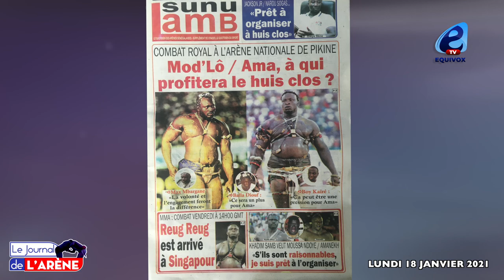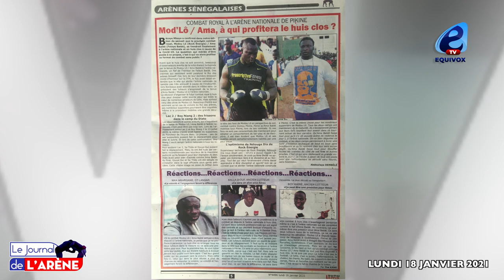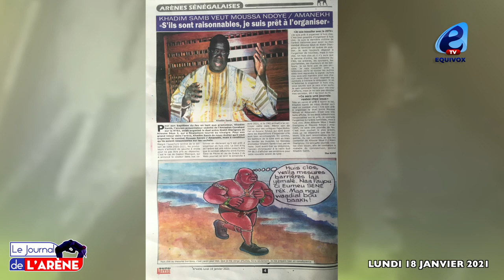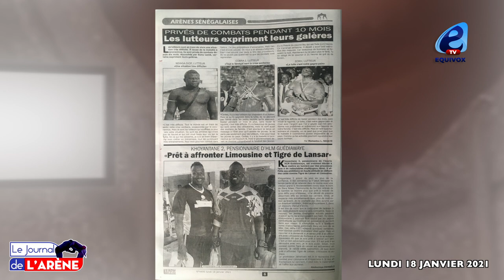JDA:LE HUIS CLOS VA FAVORISER AMA BALDÉ, ABDOU DIOUF/GRIS 2 SERA ORGANISÉ,AFFILIATION DES ÉCURIES...